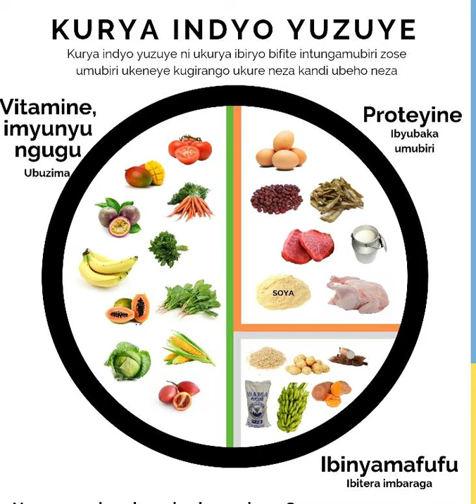INDYO YUZUYE BY JOTHAM(OFFICIAL MUSIC)